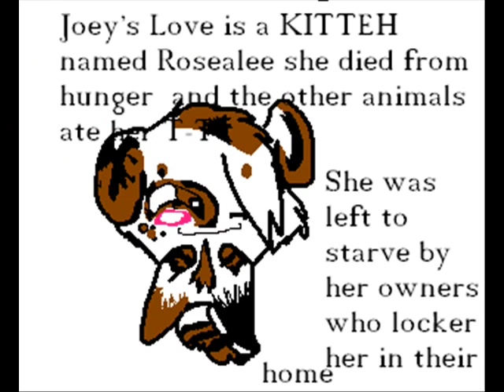Wheres My Luff?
i had a cat back in my hometown well my neighbours owned her they moved away leaving her in a crate she died in my house starved to death i couldnt eat or enjoy anything i have two cats now but my boyfriend was smoking pot so i dumped him and my cats all sucked up to me